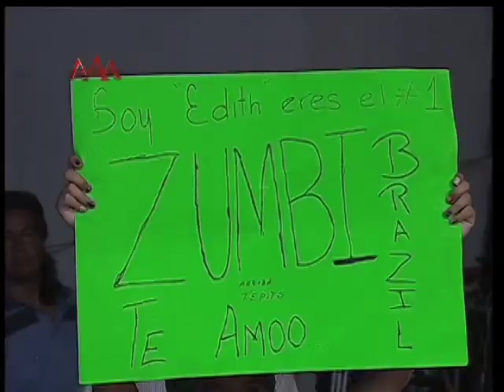AAA Fusión, Episodio 21 (24-abril-2013)